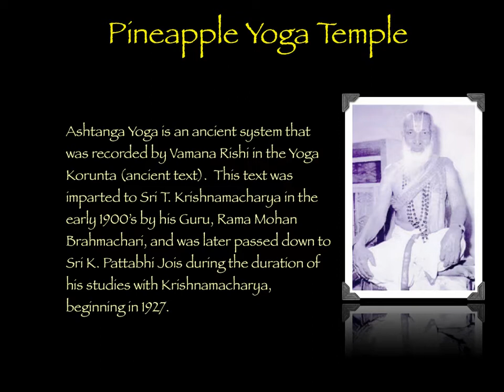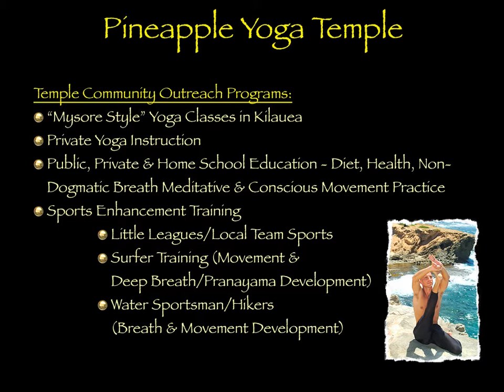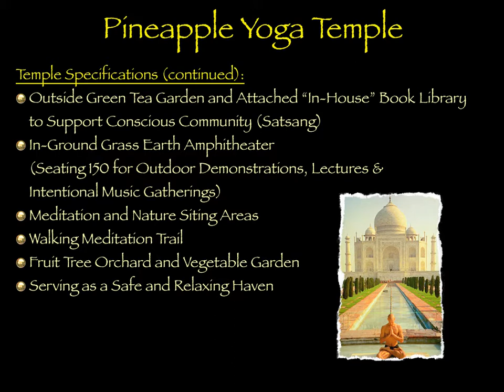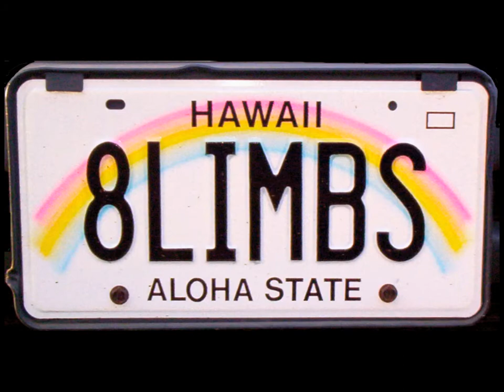Pineapple Yoga Temple KAUAI (Vision & Budget) "Mysore Style" Ashtanga Yoga on the North Shore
Pineapple Yoga Temple KAUAI (Vision & Development Budget) This video shows the vision, design plans and development budget for 'Pineapple Yoga Temple' on Kauai's North Shore.

Pineapple Yoga is collaborating with Inter-Nation Cultural Foundation (INCF), a CA 501c3 non-profit corporation, to create a traditional Ashtanga Yoga Temple on Kauai's North Shore. INCF is a donor-directed non-profit, which grants each donor the right to specify their desired use for the money.

INCF (501c3) is a publicly supported charitable corporation, organized and operated to support programs which take action assisting and improving quality of life, particularly in areas of personal & global sustainability, art, culture, indigenous peoples, education, history and science. INCF was established in 1998 to serve as a public resource for promoting and increasing responsible and effective philanthropy.

Mahalo for your support!